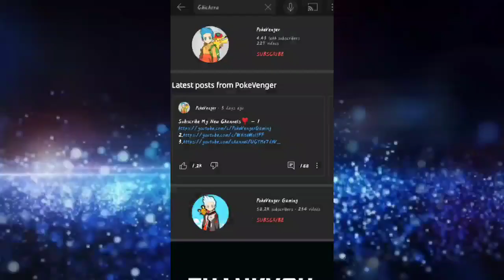Pokemon Ash Jhoto Journey | Ash Journeys | Pokemon AMV | Credit Goes To ShoPro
Ash Jhoto Journey is here
Doesn't see previous check it ou
Shout out channel links
That's it
Byee 😘